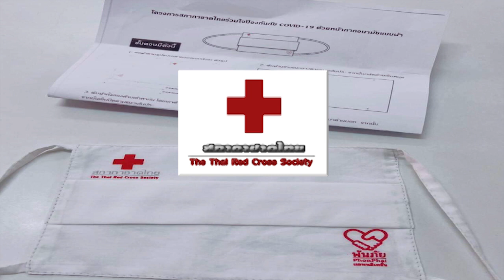หน้ากากอนามัยแบบผ้า สภากาชาดไทย